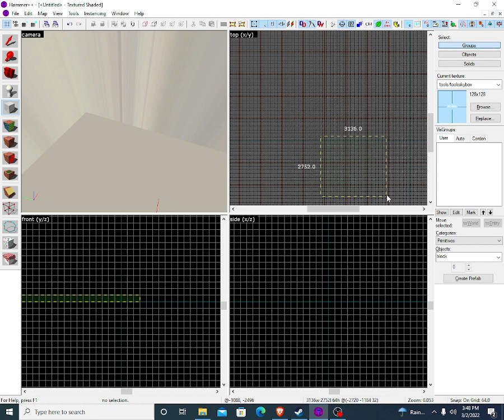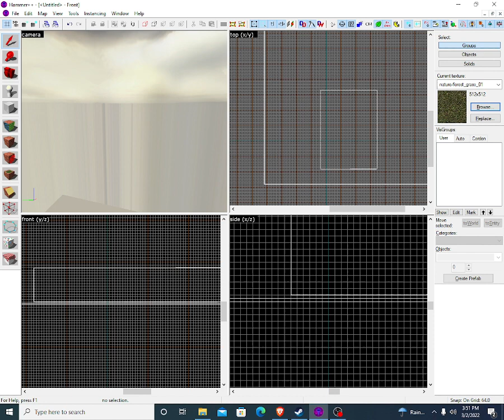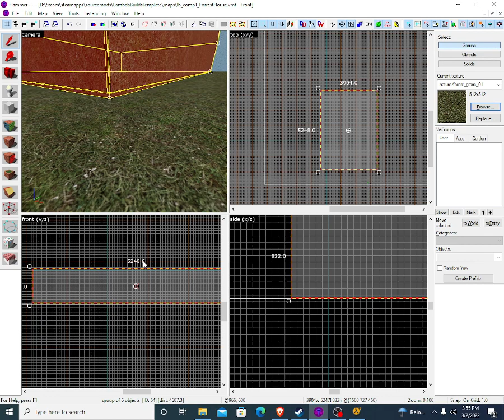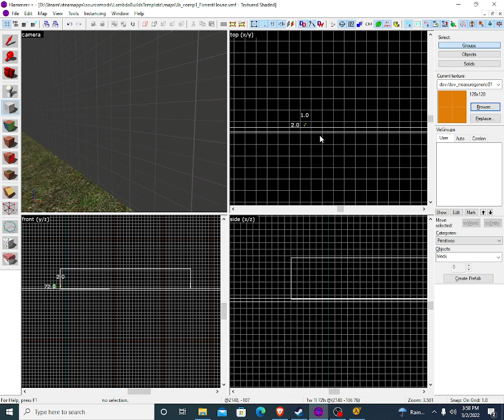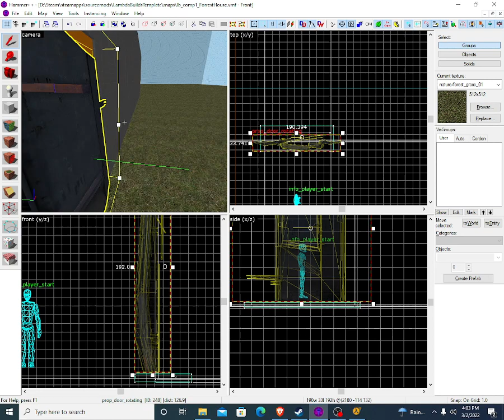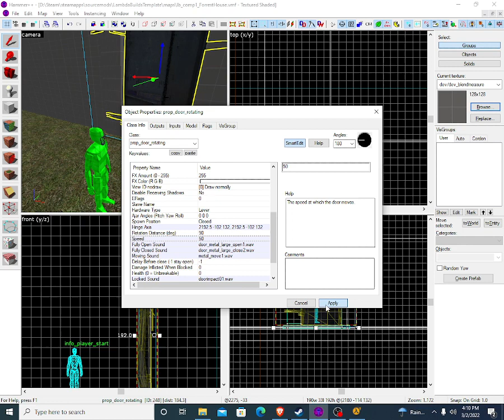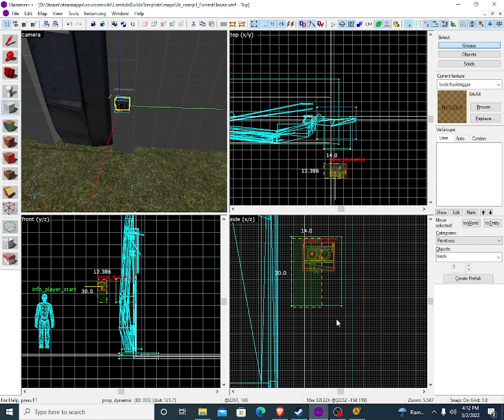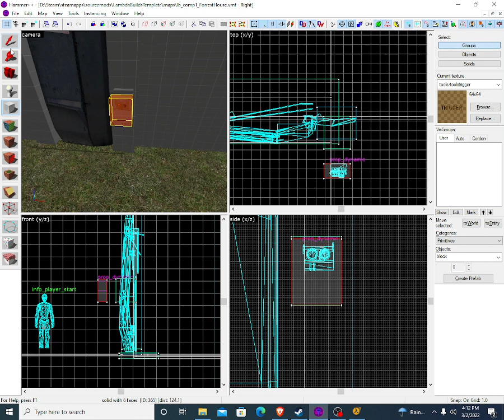Makeing Half-life2 Map Part 1